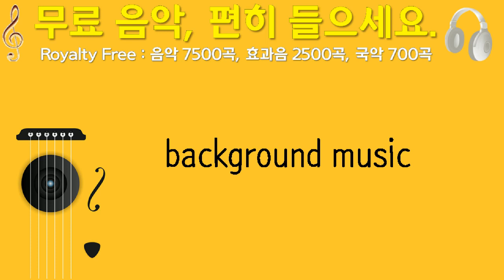background music, jsaviour, 부드러운 집, 2분 47초